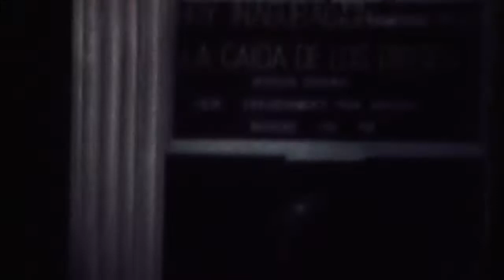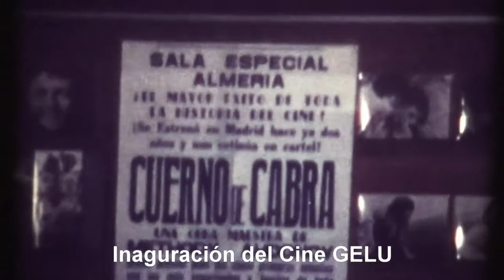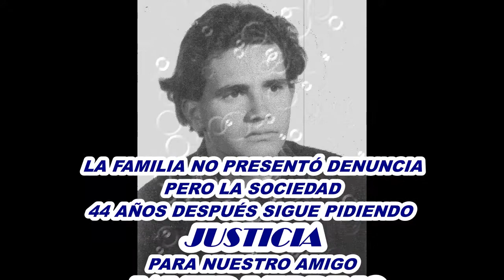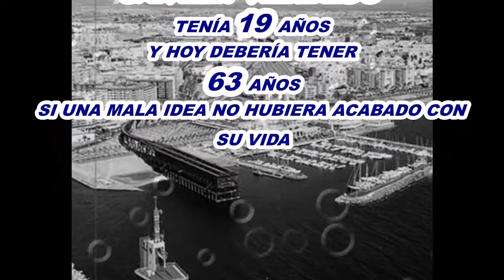JAVIER VERDEJO- UN CRIMEN SIN RESOLVER